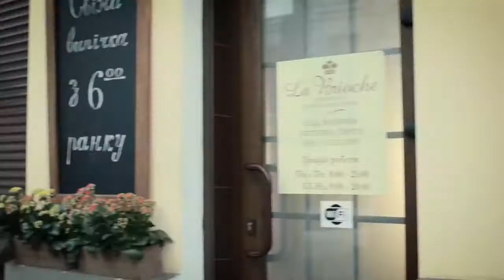Bread Gift To those who rotate the Earth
Hennadii Shevchuk usa, ukraine, kiev,city, news, events, hom,theater, actor, commercials in TV series, cinema, aquarium, cat